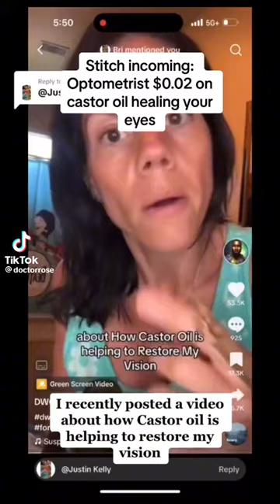Castor oil for eyes - my thoughts on this trend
Castor oil for the eyes has gone viral... and here are my thoughts as an optometrist!

Watch this video to learn all about the benefits of castor oil for the eyes and eyelashes, as well as what to look for in a castor oil.